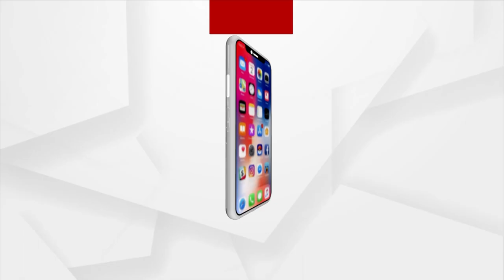Yadav Sangha Workers Allege Negligence From Odisha Govt